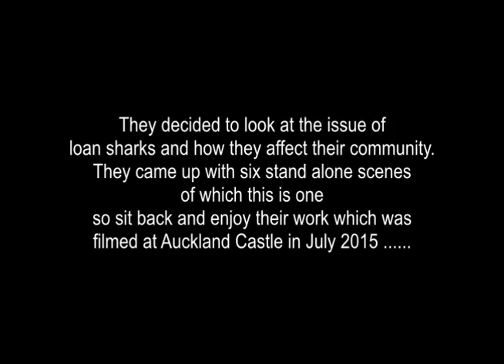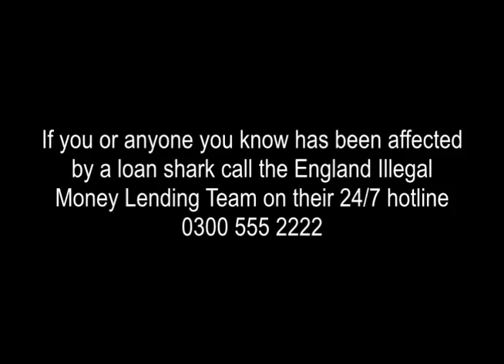Under the sea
Bishop Auckland Theatre Hooligans worked with the Illegal Money Lending Team to create six short films warning people of the dangers of using loan sharks - this is the third of the six